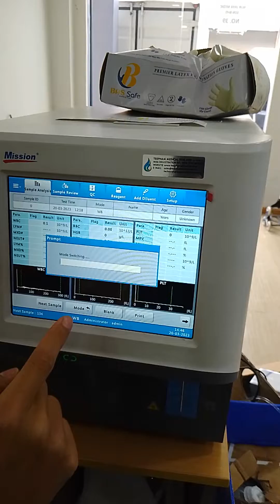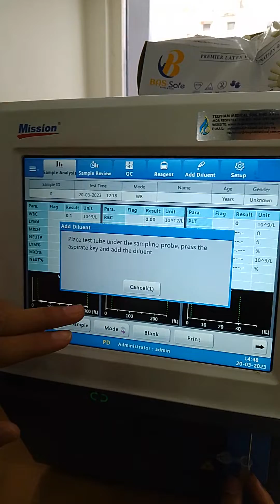Step 1: How to test with Pre-dilute(PD) mode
This video tells steps required for PD testing which required diluent dispensing into micro-liter centrifuge tube.